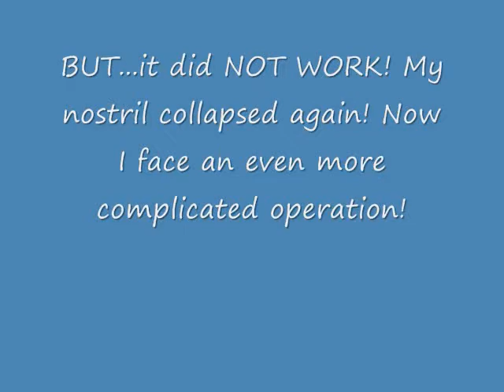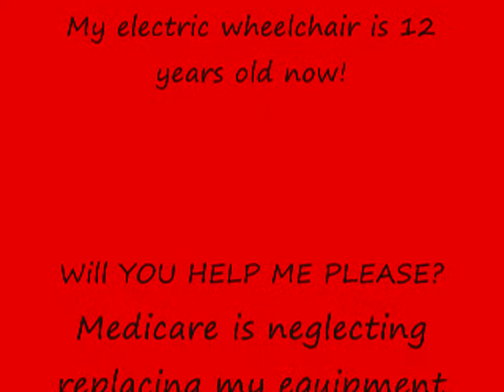UglyGirlSingsGood I Am a Child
Do they REALLY say that the forties are fabulous? Who dares a guess?